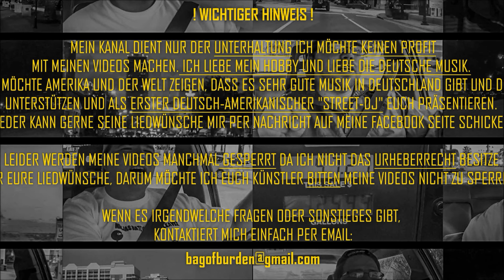LIEDWUNSCH: IBRAHIM TATLISES-LEYLIM LEY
This was a song request from Mert Simsek. It is a Turkish song from a well known artist. A little something different, but something nice also.

Das war ein Liedwunsch von Mert Simsek. Es ist ein Türkisches Lied von einem weithin bekannten Künstler. Ein wenig etwas anderes, aber etwas Nettes auch.

Original link for the Artist's song
Originell Verbindung für das Lied des Künstlers

Luk und Kendox Links (Sie haben intro/outro music und editeren gemacht)